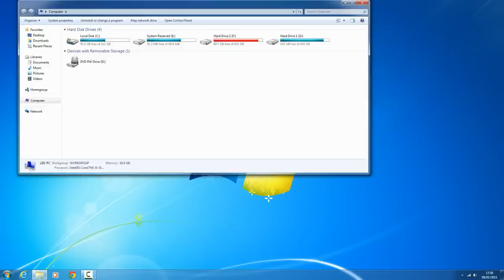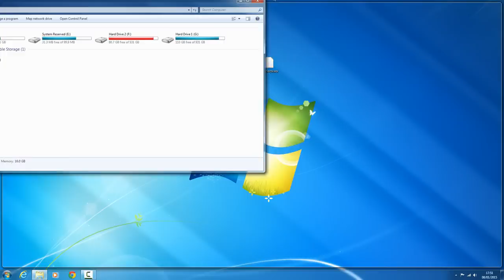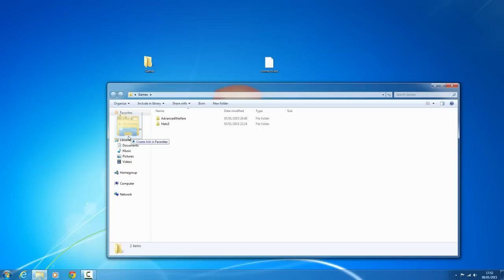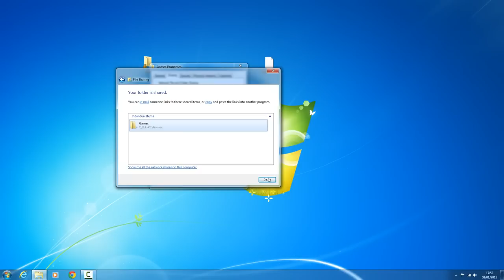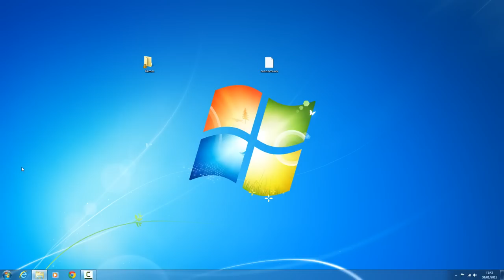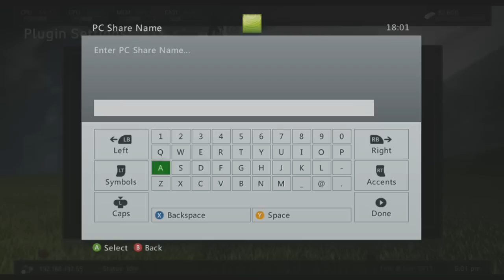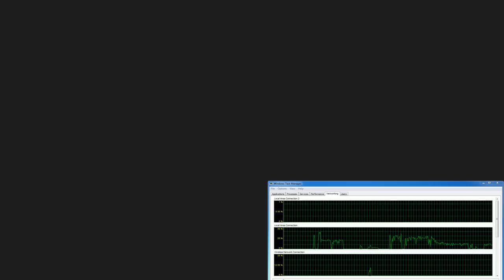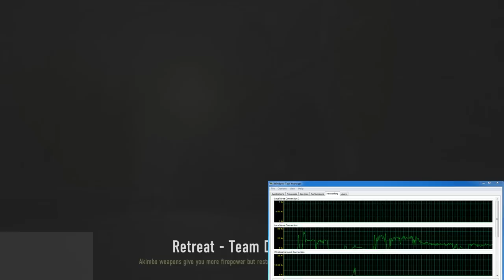Jtag Tutorials #35 How to setup ConnectX to run games stored on the PC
In this tutorial we will be setting up our console to run games stored on a computer by streaming them over your local area network. This is a great way to help with storage issues on your console if you don't have an external hard drive to store all of your games.